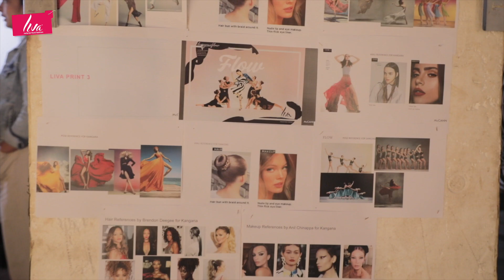Behind the Scenes with Kangana on LiveYourFlow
Kangana Ranaut talks about Liva and what Live Your Flow means to her. Catch these candid moments and see what went on behind the scenes.